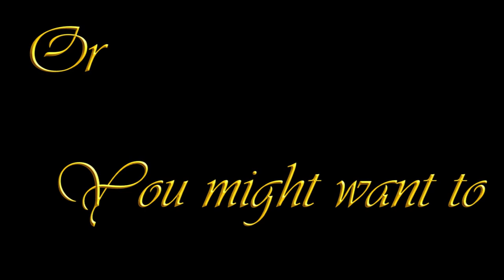Frank Sinatra, Dean Martin, Swing & Rat Pack Tribute. Subtle Dining, Upbeat Swing & Party Finalé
Ernie Alan - The Award Winning Frank Sinatra, Dean Martin, Rat Pack & Swing Tribute.  Reverbnations #1 and Lux Intl Magazine's "Best Live Tribute" brings you a 'Refreshingly Authentic' rendition from the Golden Era of Music.  Featuring timeless classics including Volare, In The Misty Moonlight, Too Young, Come Fly With Me, Bad Bad Leroy Brown, Saturday Night, and more.

Get the Party Started with hits from Elvis Presley, Zac Brown Band, Billy Ray Cyrus, Tony Christie, Alan Jackson and more.  With Party Hits including La Bamba, Burning Love, Johnny B. Goode, The Wind